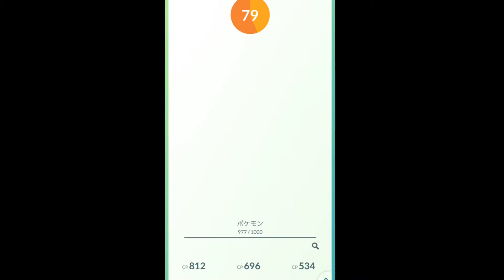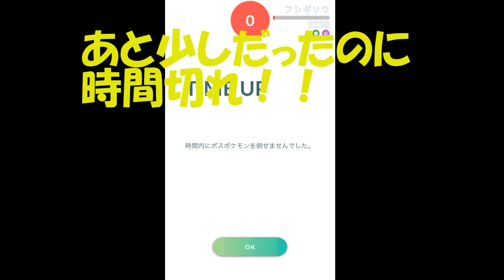【ポケモンgo】フシギソウをピカチュウだけでソロレイドバトル 中岡伸広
新レイドボス登場！フシギソウをピカチュウだけでバトル
ライチュウも登場